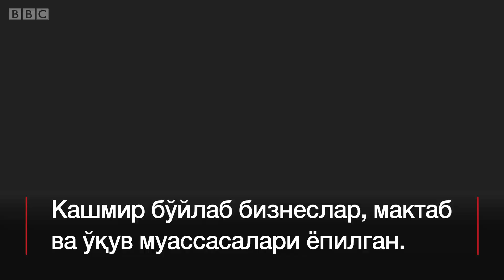Кашмирда камида 20 инсон ҳалок бўлди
Ҳиндистон бошқарувидаги Кашмирда бўлгинчи жангарилар билан Ҳиндистон ҳарбийлари ўртасидаги тўқнашувлардан кейин комендантлик соати эълон қилинди.

1 апрелда дастлаб мусулмон бўлгинчи жангарилар билан Ҳиндистон ҳарбийлари ўртасида қуролли тўқнашув юз берган, сўнг юзлаб тинч аҳоли вакиллари норозилик билдириб кўчаларга чиққанлар.

Ҳиндистон ҳарбийлари намойишчиларга ўт очиши оқибатида 4 тинч фуқаро ҳалок бўлган.

Кашмирликлар иш ташлаш эълон қилдилар, мактаблар, бизнеслар ва бошқа ўқув муассасалари ёпилган.